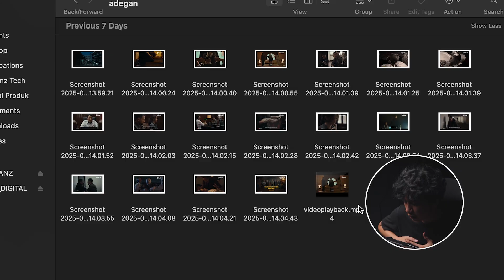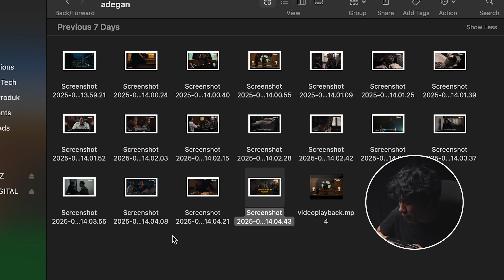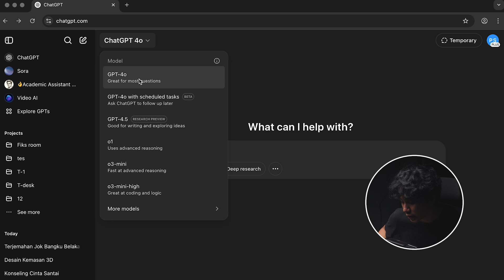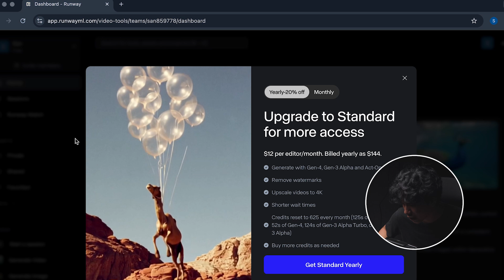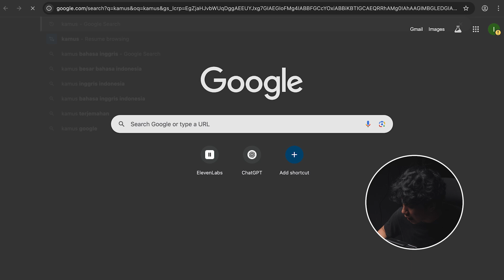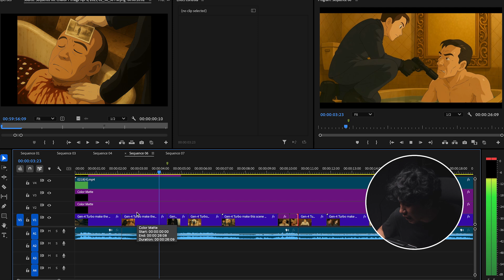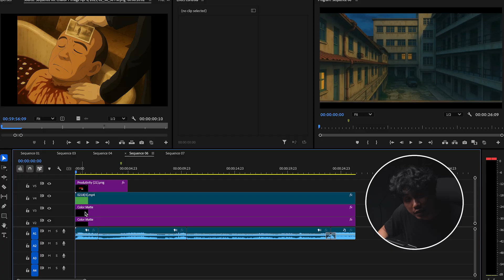Cara Bikin Trailer Anime Ghibli dengan AI Gratis (No Editing Skill!)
🚀 GRATIS TANPA EDITING RIBET!
Di video ini, gue bakal tunjukin cara bikin video animasi trailer ala anime Ghibli cuma pakai AI gratis, tanpa software editing berat. Semuanya bisa lo lakuin dari HP atau laptop. Gila gak tuh?
📌 Isi Video Ini:
1. Langkah buat konsep trailer movie
2. Cara screenshot adegan penting
3. Generate gambar ala Ghibli pakai ChatGPT 4o (atau alternatif gratis)
4. Ubah gambar jadi video dengan Runway Gen-4
5. Cara buat prompt yang powerful
6. Tips edit ringan biar makin cinematic

✨ BONUS: Gue juga kasih info cara dapetin akun AI premium dengan harga murah, bahkan GRATIS buat lo yang support channel ini!
💡 Tools yang dipakai:
ChatGPT 4o / AI gratis lainnya, Runway ML Gen-4, Google Translate (buat prompt!), Basic editing (cut to cut, BGM).

Support channel ini biar makin banyak tutorial AI keren lainnya!

FREE AI! CARA UBAH FOTO JADI STYLE STUDIO GHIBLI